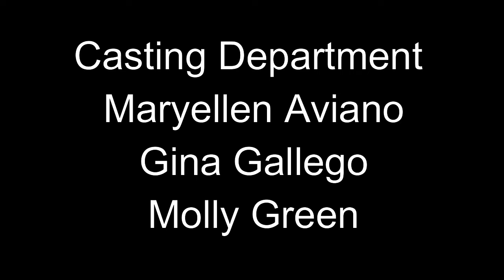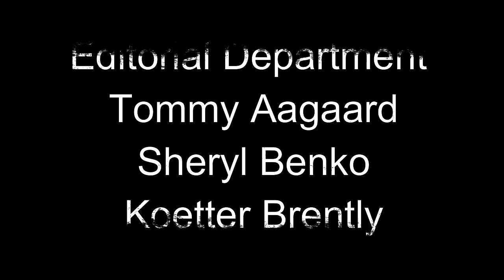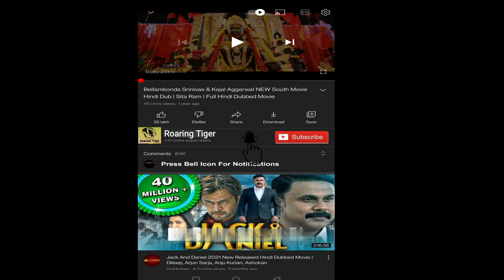Thor 2011 Movie || Chris Hemsworth, Natalie Portman, Tom Hiddleston || Thor Movie Full Facts, Review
Thor 2011 Movie || Chris Hemsworth, Natalie Portman, Tom Hiddleston || Thor Movie Full Review

Thor is a 2011 American superhero film based on the Marvel Comics character of the same name. Produced by Marvel Studios and distributed by Paramount Pictures,[a] it is the fourth film in the Marvel Cinematic Universe (MCU). It was directed by Kenneth Branagh, written by the writing team of Ashley Edward Miller and Zack Stentz along with Don Payne.